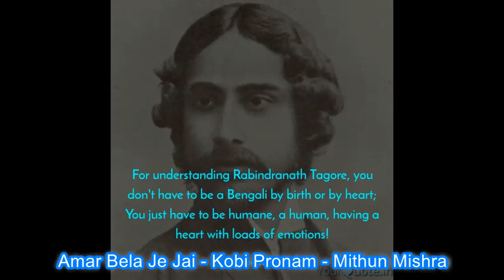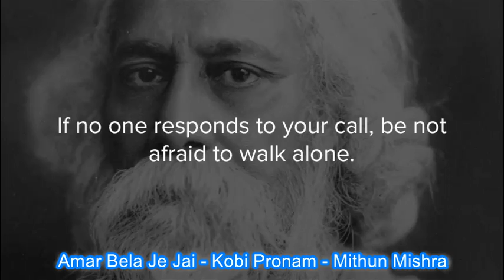Amar Bela Je Jay | Rabindra Sangeet | By - Mithun Mishra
Amar Bela Je Jay - Rabindra Sangeet - Mithun Mishrs